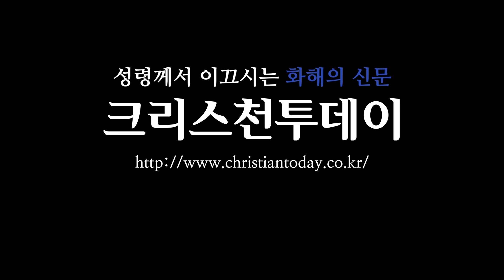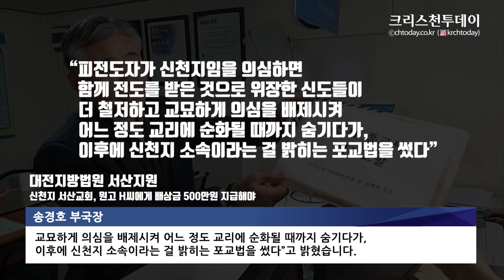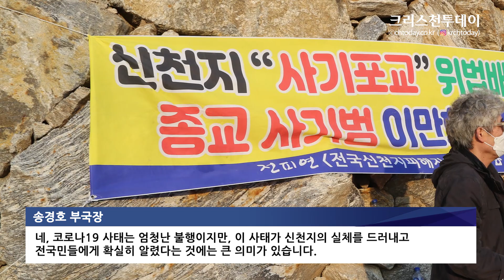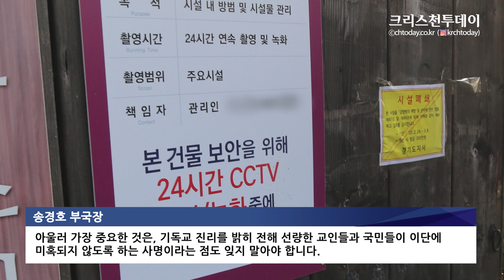이만희의 시계와 통역 때문에 우리가 놓친 것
※관련기사:
[사설] 이만희의 시계와 통역 논란 때문에 우리가 놓친 것
“신천지 이만희, ‘박근혜 시계’ 일부러 차고 나왔을 것”
또 신천지 위장교회… ‘강제수사’ 불가피성 연일 제기돼
신천지 피해자들 “압수수색 충분한 증거 확보”
“신천지 탈퇴 김남희 씨, 정통 교회 돌아와 회심의 열매를”
“신천지 포교시스템, 종교의 자유 구실로 공동체 파괴”
한교총 “반사회적 신천지, 스스로 해체하라”
전피연, 청와대 앞에서 신천지 추가 고발 기자회견